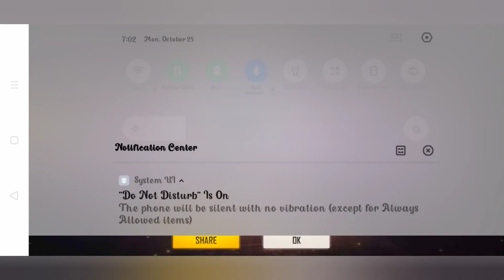bluequeengaming I Got All My Favorite Bundles || Magic Cube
I Got All My Favorite Bundles || Magic Cube||😻❤️

Guild Name : BQ★Gᴀмιɴԍ࿐

                        FreeFire Details

FF Id Name: ʙʟᴜᴇ❤️ǫᴜᴇᴇɴ✓